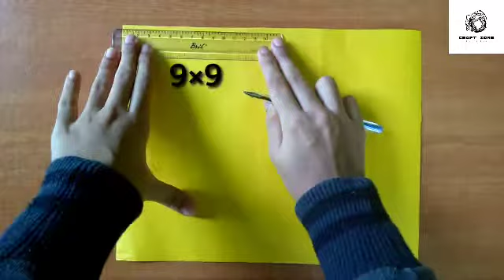amazing gift ideas | origami diy paper gift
simple ideas

origami gift ideas

diy craft